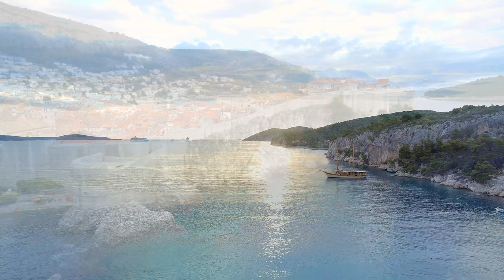FLYING OVER CROATIA (4K UHD) - Relaxing Music Along With Beautiful Nature Videos - 4K Video HD